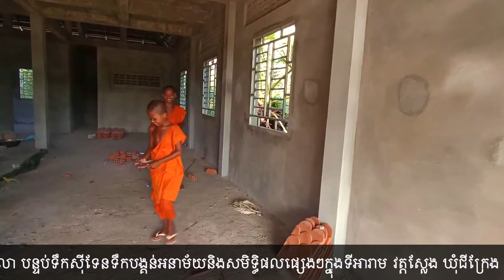ដំណើរការកសាងបង្អួចកុដិសាលា+បន្ទប់ទឹកស៊ីទែនទឹកនង្គន់អនាម័យក្នុងទីអារាមវត្តស្លែង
ដំណើរការធ្វើបុណ្យខ្មែរជួយខ្មែរ កសាងកុដិសាលា បន្ទប់ទឹកស៊ីទែនទឹកបង្គន់អនាម័យនិងសមិទ្ធិផលផ្សេងៗក្នុងទីអារាម វត្តស្លែង ឃុំជីក្រែង ស្រុកជីក្រែង ខេត្តសៀមរាប ថ្ងៃនេះ ។ សូមថ្លែងអំណរគុណនិងជូនបុណ្យកុសល អាយុ វណ្ណ: សុខ: ពល: កើតមានដល់លោកអ្នក បងស្រី វ៉ាន់នី អ៊ុក Mrs Vanny Uk និងកូនចៅ ទីក្រុងលូសាន ប្រទេសស្វីស Luzarn,Swiss,មានសទ្ធាជ្រះថ្លាចូលបុណ្យកសាងការ៉ូក្រាលកុដិនិងសាលា ១៥០ដុល្លារ ។ ការ៉ូ១កេះ=១៥ដុល្លារ បង្អួច១=៣០០ដុល្លារ ទ្វារ១=៦០០ដុល្លារ សូមចូលរួមធ្វើបុណ្យខ្មែរជួយខ្មែរ ! ២៣សីហា២០២០
-ទំនាក់ទំនង ព្រះភិក្ខុ លួន សុវ៉ាត LUON SOVATH លេខទូរស័ព្ទប្រទេសស្វីស Tel : (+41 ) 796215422,អាសយដ្ឋាន វត្តស្វីសខេមរារាម Wat Swiss Khemraram,Rue De La Cascade 5,CH 2603 Péry Suisse,Switzerland,Tel :+